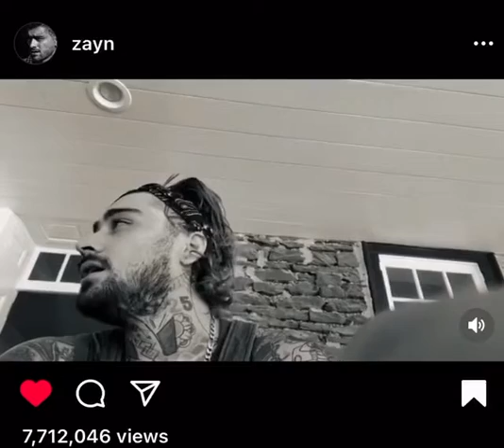Zayn singing night changes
zayn uploaded a video on instagram singing night changes